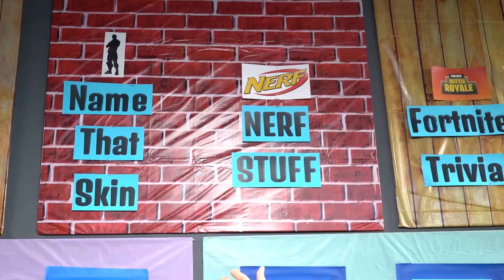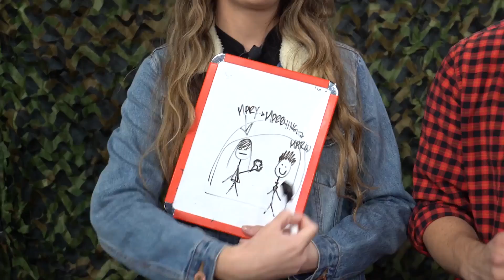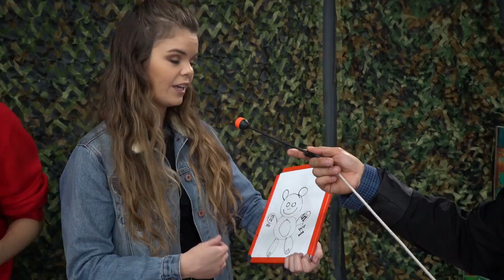NERF Fortnite Quiz Show Challenge!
What's goin' on everyone?! Today at Battle Universe we created a game show! The categories range from Fortnite, NERF, and BU trivia! What are some of your favorite game shows?